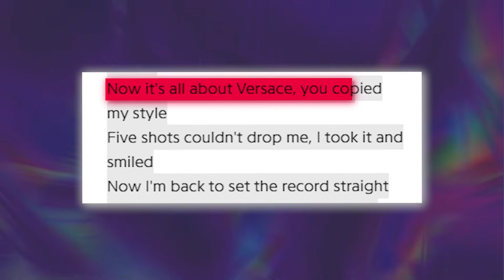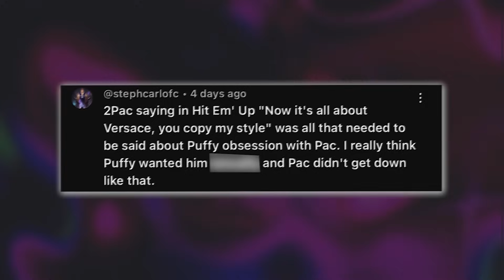DIddy Forced Tupac Into Freak Off's? | Diddy's Obsession, Wanted Tupac For Himself?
Okay, y’all need to get on this real quick, because the streets are now saying that Diddy’s freak-offs have been going on for a long time because he allegedly tried to FORCE Tupac into a freak-off back in the 90s. But it gets worse because Diddy’s bodyguard just came out to reveal that Diddy has always had a creepy obsession with Tupac to the point where he has allegedly been going after Tupac’s exes.

Chile, when I say that the stories that are coming out about Diddy are absolutely nuts, y’all better believe me. And no, I’m not talking about the allegations and the lawsuits that currently have him fighting for his life. I’m talking about the other messy things that have also come out about him… like the fact that he used to have an insane obsession with Tupac when he was still alive.

In the past couple of months, there has been a lot of conversation surrounding Diddy and Tupac, because he has been kinda linked to Tupac’s death. The man who recently got arrested on charges related to Tupac’s death, Keefe D, all but exposed Diddy for allegedly putting a hit on Tupac.